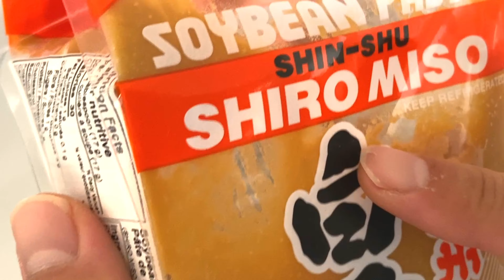How to make Miso soup with real Dashi powder | Miso soup recipe anyone can make at home (英/和字幕あり)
We are going to share how to make Miso soup with homemade Dashi powder.
It brings out the flavor of the ingredients, and you'll realized how tasty is!! 😌😋

◉Related contents◉

👇【Learned by a Professional Chef】 How to make Authentic Japanese Dashi Stock, Udon Soup, Miso Soup

【Ingredient】
Water : 13oz (400ml)
Dried bonito powder : 1tsp
Dried Anchovy powder : 1tsp
Dried kelp Powder : 1/2tsp
French beans
Baby corns
Tofu
Miso paste : 1tbs〜2tbs (1tb=18g)
Green onions